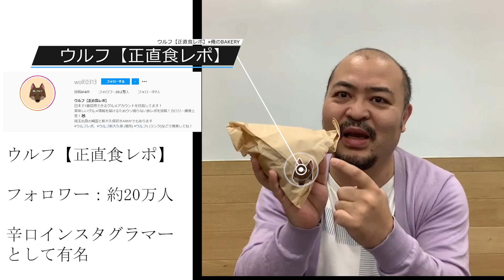【若者は気づいている】新しい映え ギルティーフードトレンド 今日のトレンド：俺の罪悪パン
0:00 イントロ
0:21 俺の罪悪パン
2:11 いざ実食！
4:08 コロナによる影響
5:01 ギルティーフード
6:20 エンディング